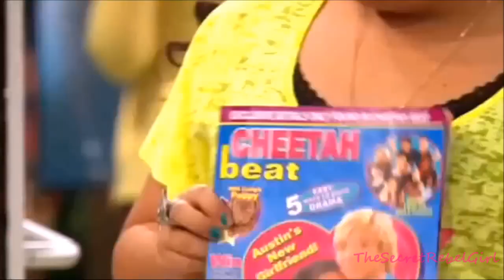Infinity [Part II] - Auslly